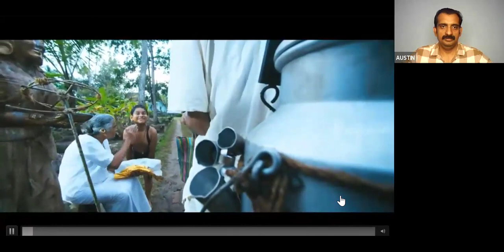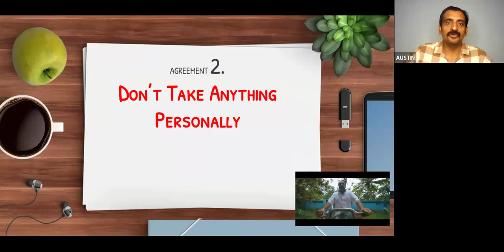THE FOUR AGREEMENTS PART 2 | AUSTIN | TRAINER ANF SUCCESS COACH | B MAGIC | ZOOM CLASS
എന്താണ് bmagic Positive Community (Feel The Magic)

മാജിക് എന്ന വാക്ക് തന്നെ ഒരത്ഭുതമാണ്. നിങ്ങളുടെ ജീവിതത്തിലും മാജിക്കിൽ സംഭവിക്കുന്നത് പോലുള്ള അത്ഭുതകരമായ മാറ്റങ്ങൾ വരണമെന്ന് നിങ്ങൾ ആഗ്രഹിക്കുന്നുണ്ടോ?

bmagic എന്നത് തികച്ചും ഒരു പോസിറ്റിവ് കമ്മ്യൂണിറ്റിയാണ്, കമ്മ്യൂണിറ്റിയിലെ അംഗങ്ങൾക്ക് ദിവസവും മെഡിറ്റേഷനും, പേഴ്സണൽ ഡെവലപ്മെന്റ് ക്ലാസുകളും, ഓരോ ആഴ്ചയിലും അവരുടെ അവരുടെ പുരോഗതി അളക്കുന്നതിനുള്ള റിപ്പോർട്ടുകളും സൺ‌ഡേകളിൽ  സമർപ്പിക്കുന്നതായിരിക്കും, കൂടാതെ അവരെ സംശയങ്ങൾ തീർക്കുന്നതിനും അവർക്കുവേണ്ട എല്ലാ സപ്പോർട്ടുകളും നൽകുന്നതിനായി അവരുടെ കൂടെ മെന്റേഴ്‌സും ഉണ്ടായിരിക്കുന്നതാണ്.

bmagic's Morning Magic എന്ന പ്രോഗ്രാമിലൂടെ ഉദ്ധേശിക്കുന്നത്  നല്ല ഒരു ശീലം വളർത്തിയെടുത്ത് ഹാപ്പിയായി ജീവിതം നയിക്കുക എന്നതാണ്, അതിനായി ജീവിതത്തിൽ വലിയ വിജയം നേടിയവർ ഫോളോ ചെയ്തിരുന്ന കുറച്ച് കാര്യങ്ങളാണ് ഇവിടെയും അപ്ലൈ ചെയ്യുന്നത്.

നിങ്ങളുടെ ജീവിതത്തിൽ സംഭവിക്കുന്ന ആ മാജിക് എന്താണെന്ന് നിങ്ങൾക്ക് അനുഭവച്ചറിയാൻ ആഗ്രഹമുണ്ടെങ്കിൽ ഞങ്ങളുടെ കൂടെ ജോയിൻ ചെയ്യാവുന്നതാണ്.

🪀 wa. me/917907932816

bmagic Positive Community
K O N D O T T Y, Malappuram, Kerala